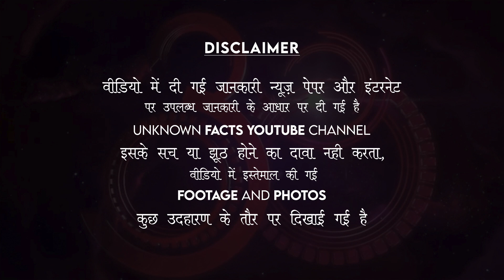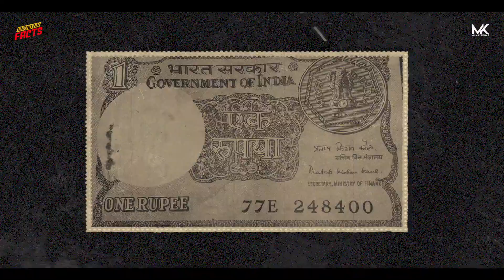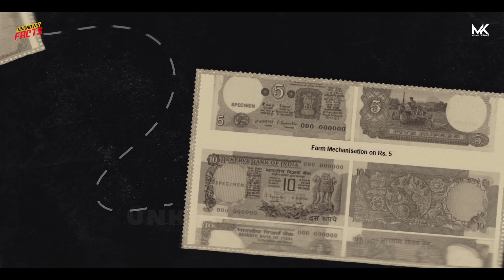भारतीय इतिहास का सबसे पुराने और कीमती नोट | कीमत लाखो में | Old Coin Sale | Purane Coins Kaise Beche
भारतीय इतिहास का सबसे पुराने और कीमती नोट
 कीमत लाखो में
Old Coin Sale
Purane Coins Kaise Beche